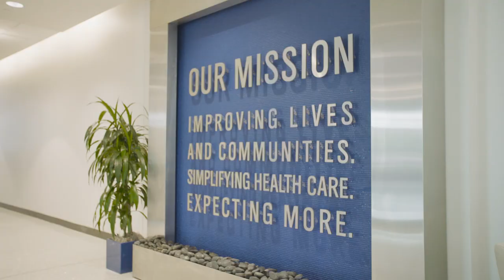Creating partnerships and removing barriers for children in foster care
For years, Lilly and her three siblings experienced trauma and neglect. They often were left to take care of themselves, until they entered the foster care system. After several placements, they found a loving home with foster parents Ed and Laura. These empty-nesters, with adult children and grandchildren of their own, took the bold step of adopting Lilly and her siblings to provide them with a stable environment, a family, and most of all, love. Watch Lilly’s story.